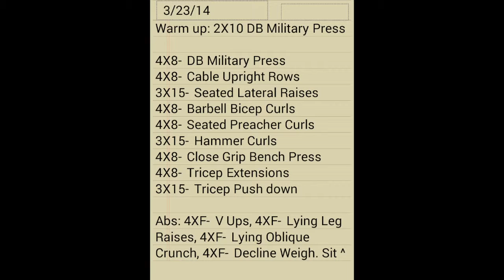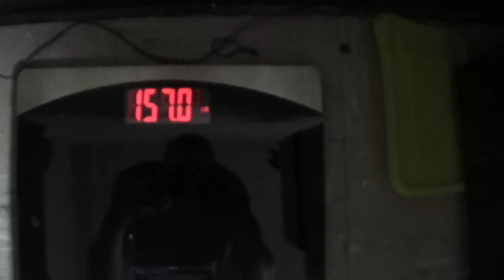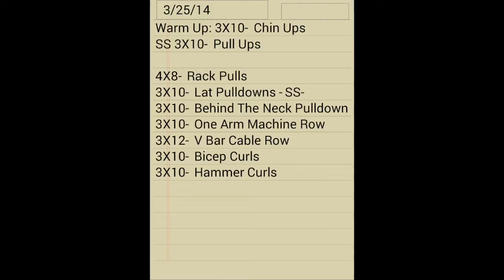Graduation Ready Ep. 14 (Push Day, Busy Days)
Graduation Ready Ep. 14

Song: "Shine" by Spektrem

03/23/14- 03/25/14

3/23: 157.0 lbs.
3/24: 159.0 lbs.
3/25: 157.0 lbs.